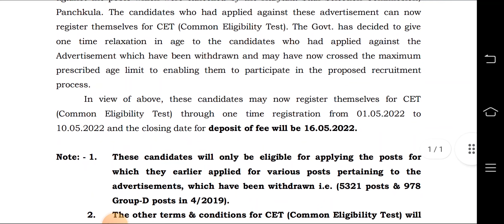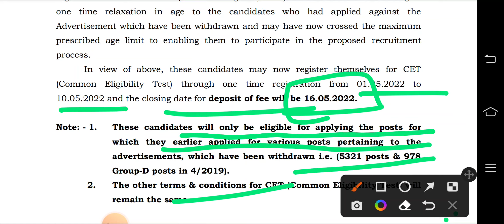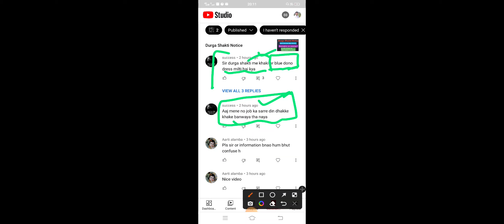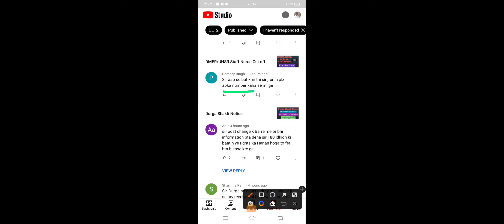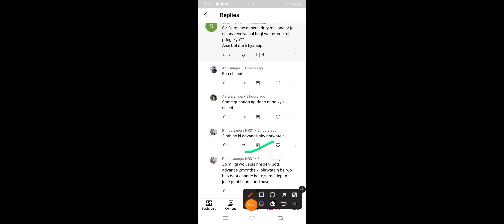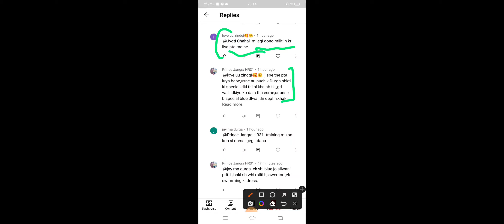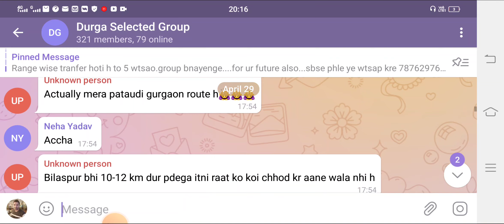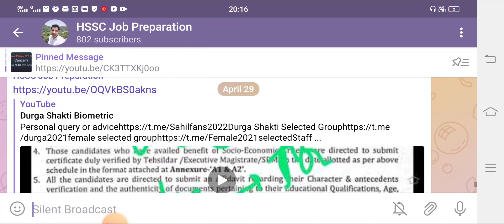HSSC CET Notice | Comments Section Reply 1st Time